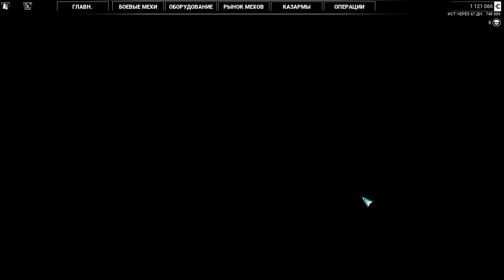MechWarrior5. Поддержка обороны Дома Давион. Защита от вторжения.